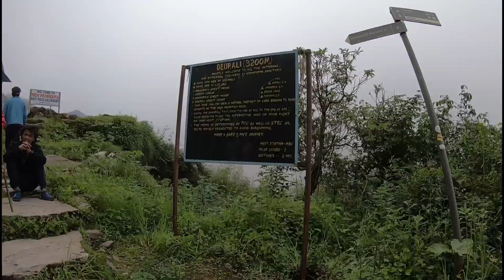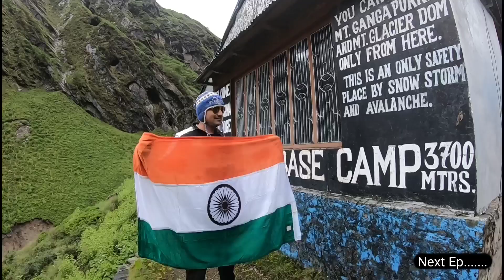Annapurna Base Camp- The Complete ABC Trek Experience | Indian in Nepal | Nomadic Baba Himalaya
Annapurna base camp- The Complete ABC Trek Experience | Is Annapurna Circuit still worth it
Cheapest Accommodation ABC Annapurna Sanctuary Dovan to Himalaya Is Annapurna Circuit still worth it

Is Annapurna base camp trek safe? Sinuwa Bamboo to Dovan trek Is Annapurna base camp trek open now?

Is Annapurna Circuit for beginners? Can I do Annapurna Circuit on your own? Chomrong to Sinuwa trek

How to reach Annapurna Base Camp || Pokhara to Annapurna Base Camp || Annapurna Base Camp Everest

Which is harder Everest base camp or Annapurna?
How long does it take to hike to Annapurna Base Camp?
How much does it cost for Annapurna Base Camp?
How difficult is ABC trek?

How much does it cost for ABC trek?

How many days does it take to trek ABC?

How much does the Annapurna trek cost?

abc trek
Annapurna Base Camp trek
Annapurna Circuit distance
Annapurna Circuit solo
Annapurna Circuit blog
Annapurna Circuit trek difficulty level
Annapurna Circuit in March
Best trek in Nepal for beginners
Cheapest trek in Nepal
Best trekking places in Nepal
Treks in Nepal in May
Best short trek in Nepal
how to trek abc
how to trek annpurna base camp
dangerous trek in nepal

Hello dosto i am chandrajeet kumar pandey from Gorakhpur humari annapurna base camp ki series chal rahi hai abtak hum Gorakhpur se nautanwa hote hue butwal uske baad pokhara pahuche waha humne permit banwaya fir hum Komrong Danda pahuche lagbhag 2100meter ki height par aaj hum komrong danda se ghane janglo se hote hue kimrung khola tak pahuche waha se ghane janglo se hote hue hum chomrong pahuche aur chomrong ek chota sa pahadi city jaisa hai ek pyara sa village hume bhut achha laga fir humne ek suspension bridge par kiya aur sinuwa pahuch gaye sinuwa se hume ek dog mila jo humare saath bamboo hote  hue Dovan tak pahucha lekin raste me jo forest tha wah wah Amazon forest se kam nhi tha hum dovan me hi ruk gaye aur रात को खाया बांस की सब्जी यह मेरा पहला एक्सपीरियंस था लेकिन स्वाद अच्छा था
iske agle din hum subah subah dovan se nikle raste me temporary bridge bane 2 river ko par karna pada aur ek jagh to itna shandar waterfall dekhne ko mila yesa lag raha tha ki sakdo jharne  asman se niche gir raha hai fir in nazaro ko dekhte hue aur ghane janglo se hote hue hum himalya pahuche lagbhag 2 ghante ka trek tha iske baad hum himalaya se lagbhag 3200 meter ki unchai par dovan pahuche himalaya se dovan tak sirf chadna tha hum bahut thak gaye they lagbhag 2 ghante ke trek me hi hum dovan pahuch gaye they

                                                  your
                               Chandrajeet Kumar Pandey
                                        Nomadic Baba

Nepal trek
annapurna base camp
dangerous trek
trek in nepal
ABC trek
landslide
nepal landslide
abc trek
abc trek in november
abc trek 2020
abc trek vlog#
annapurna base camp
annapurna sanctuary
trekking in nepal
trekking in nepal in winter
machhapuchhre base camp
annapurna, trekking nepal
hiking in nepal
nepal trek
trekking the annapurna circuit
annapurna sanctuary trek
antarik anwesan
indian in nepal
visit nepal 2020
nepal, best trek of nepal
himalayas trekking
trekking in himalayas nepal
ghandruk to abc
annapurna vlog